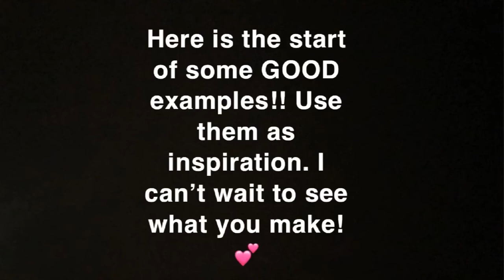Art Project for 4/29: Forced Perspective